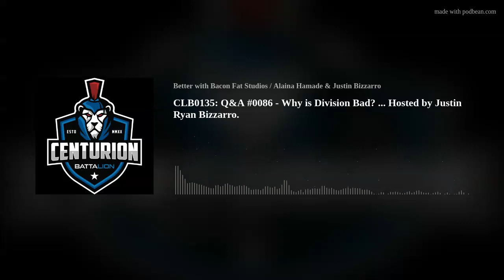CLB0135: Q&A #0086 - Why is Division Bad? ... Hosted by Justin Ryan Bizzarro.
Hosted By: Justin Ryan Bizzarro (IG: @justinbizzarro)

Centurion Motto: To use our DETERMINATION to CRUSH our everyday leadership tasks so that we DOMINATE in our pursuit for excellence (and happiness) and achieve VICTORY in continuing human growth, building family legacies, gaining financial freedom, and creating positive environments for those around us to prosper.

Who is Justin Ryan Bizzarro? – Justin Bizzarro is a serial food, restaurant, technology, media and marketing entrepreneur, who helped build a 24-year-old group of food and restaurant related businesses, he created with his father and business partners out of his family’s basement, in 1998. He is a highly desired business management, personal &amp; athlete growth, free market, food diversity, and entrepreneurial leadership speaker. Justin’s expertise are in human growth, motivation, leadership &amp; management development, health foods &amp; beverages, global lean manufacturing facilities, vertically integrating businesses, food marketing &amp; advertising, supply chain creation &amp; management, direct to consumer fulfillment, transportation &amp; distribution, personal brand building, restaurant development &amp; construction, and entrepreneur acceleration. Justin received his BA in International Business &amp; Management from Dickinson College, in 2002, and his MBA from University of North Carolina - Chapel Hill, in 2014. His leadership and entrepreneur podcasts have positively impacted millions of people across the globe.

Thank you Deborah Michas [ IG: @deborahmichas ] for pushing me to do this Podcast, believing in me that I could conquer this and being my Co-Host for the first two years.

Want More Food? Get the Goodness Here @ DoorDash . . .

CHECK OUT: NY State of Mind [Clothing] Co. [ IG: @nystateofmindco ] .

Where Do I Crush My Fitness? - Step Up Training [ IG: @stepuptraining_ ] . . .

Free Podcast.  No Advertisements.

CENTURION LEADERSHIP BATTALION with Justin Bizzarro.

Instagram: @centurion.battalion ( centurionleadership and centurionbattalion )